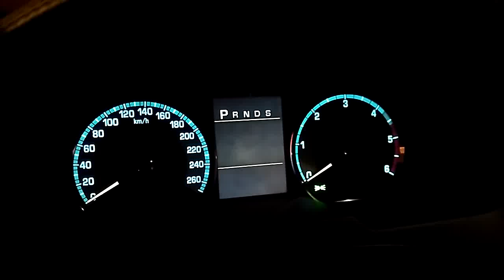Low pressure fuel pump 2.7d